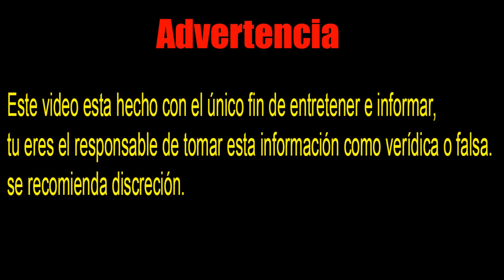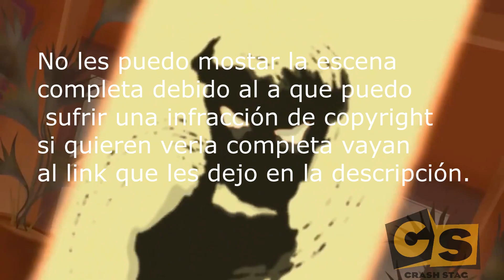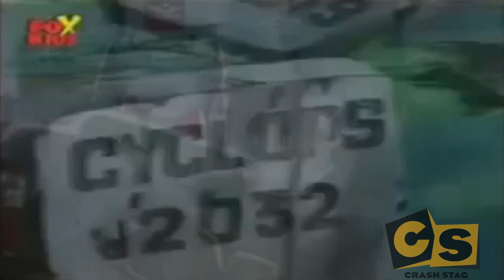Símbolos Illuminati en caricaturas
Bueno, aquí estoy de vuelta y les traigo un video donde analizamos la simbología Illuminati presente en algunas caricaturas. espero que les guste :D